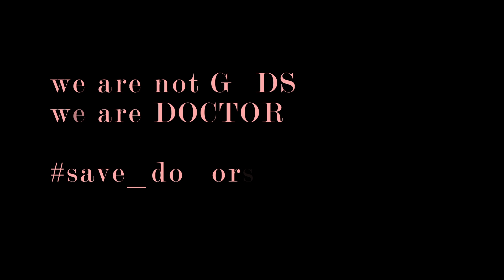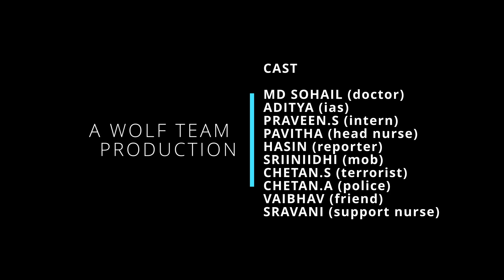KARTAVYA - short story by wolves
XTASY 2022 organized

team wolves🔥🔥🔥. presenting you.

👨‍⚕️👩‍⚕️😷🚑🏥🧑‍⚕️ KARTAVYA the short story👨‍⚕️👨‍⚕️😷🚑🏥

Characters

1.Duty doctor

2.Head nurse

3. Nurse one

4. Nurse two

5. SP

6. Mob

7. Patient one- Terrorist

8. Patient two- police officer

9. Patient three- mother  of duty doctor

10. Reporter

11. Hospital staff

here we come to know how much doctors are dedicated towards their profession

we treat patient as a patient
no one is superior or inferior here
he will be a patient that's it 🔥🔥

I would thank all the team members who are part of this short story ❤️❤️

XTASY 2022 ❤️❤️

bye 👋